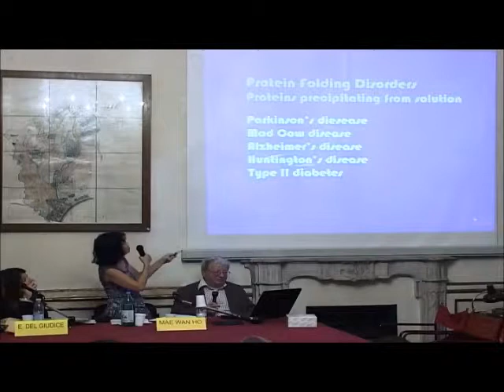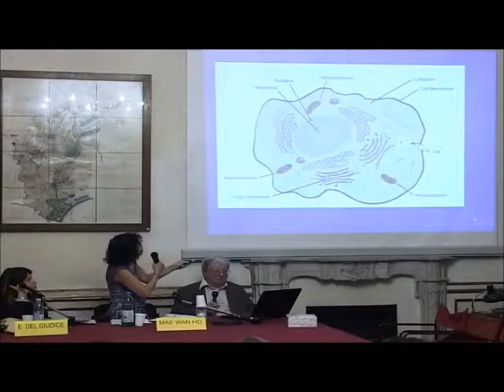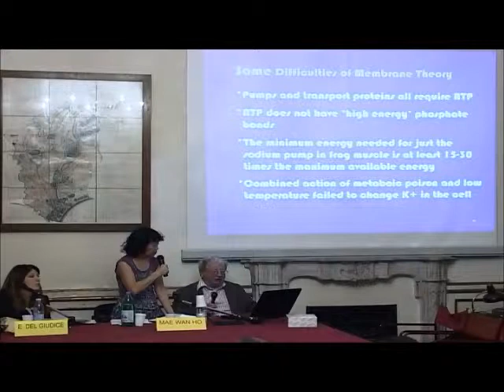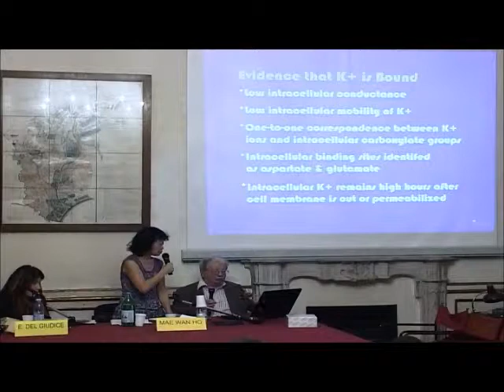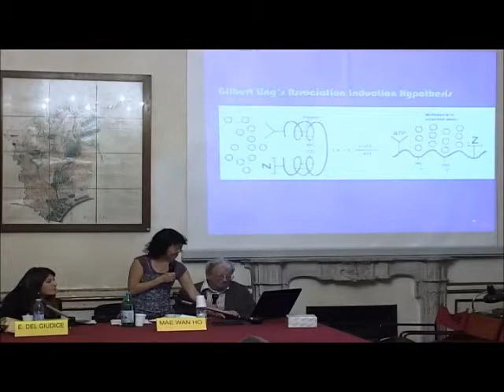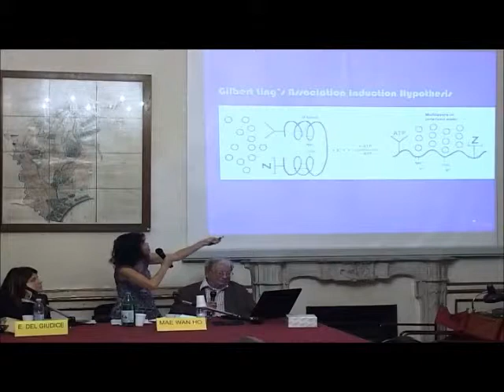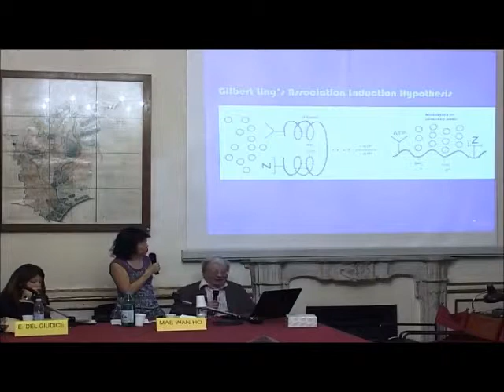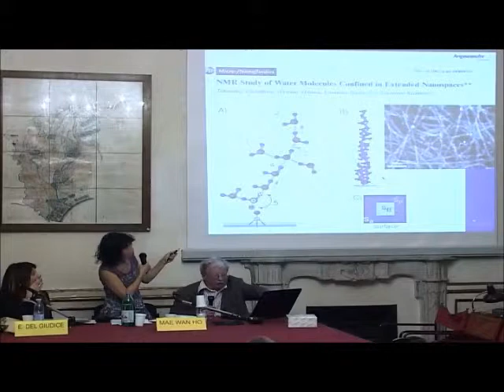"L'organismo 'a cristalli liquidi' dotato di coerenza quantistica" Mae Wan Ho - Parte 8.wmv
Convegno Le Connessioni Inattese 2011:  La Frontiera, l'Ignoto, l'Eresia - Istituto italiano per gli studi Filosofici - NA - 12 novembre 2011